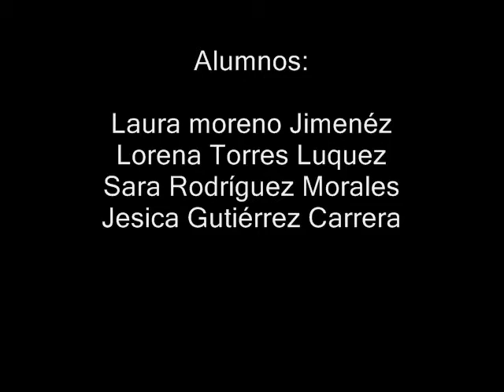Informativo sobre la década de 1860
Trabajo realizado por Laura, Lorena, Sara y Jéssica.